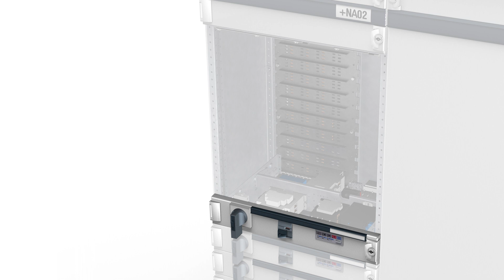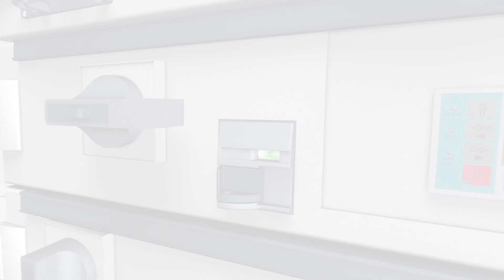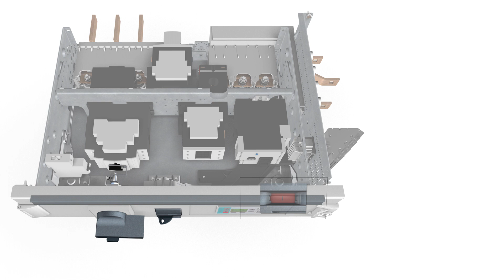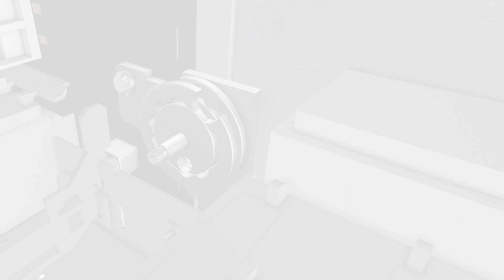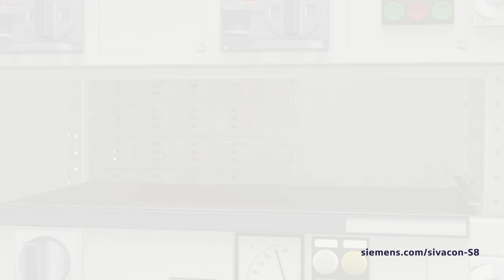SIVACON S8 low-voltage switchboard - Universal mounting design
The universal mounting design allows you to combine different mounting designs – withdrawable, fixed-mounted with compartment doors, plug-in – in one and the same cubicle of your SIVACON S8 switchboard. As a version in withdrawable design, it is the ideal solution for Motor Control Centers in industrial plants, where a high availability of feeders and quick adjustments of the power supply are required.